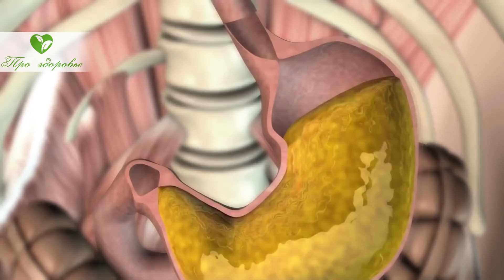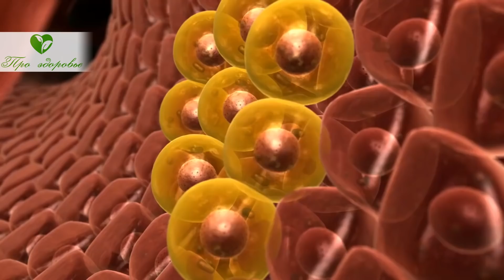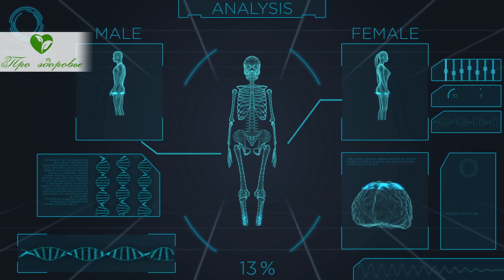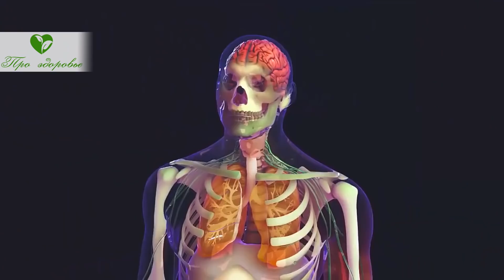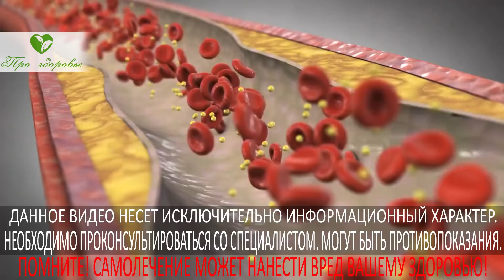Эти обычные напитки сделают сосуды чистыми!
Что такое холестерин и нужен ли он организму?
Что влияет на уровень холестерина в крови?
Какие напитки помогут снизить концентрацию холестерина?
Смотрите видео до конца, чтобы разобраться в том, какой холестерин надо понижать!

00:00 Вступление.
00:47 Что такое холестерин и нужен ли он организму?
02:22 Что влияет на уровень холестерина в крови?
03:34 Какие напитки помогут снизить уровень холестерина в крови?

➤➤➤О НАС:
Канал посвящен здоровью:

➤➤➤ВНИМАНИЕ!